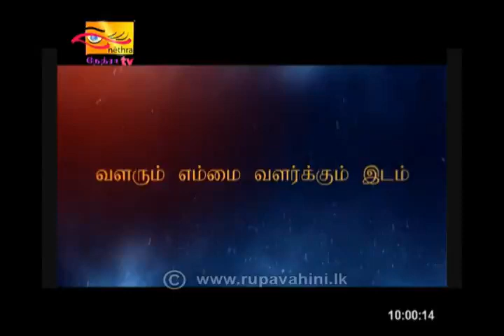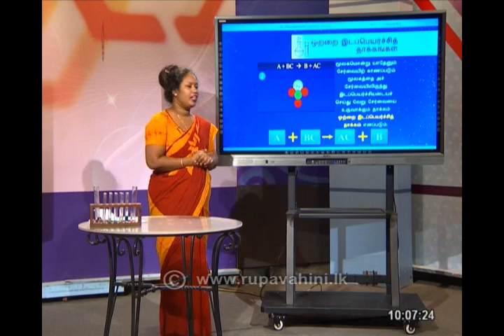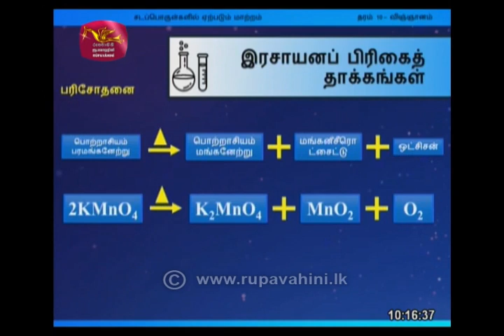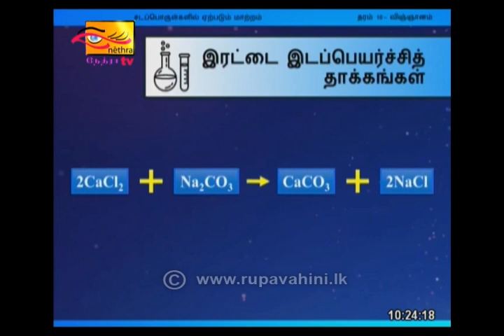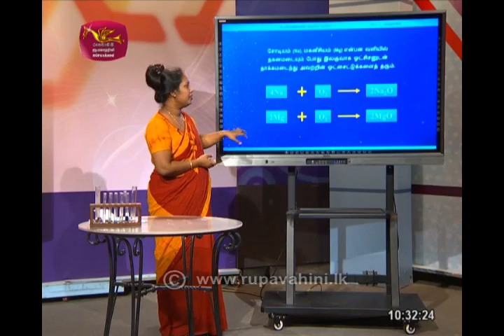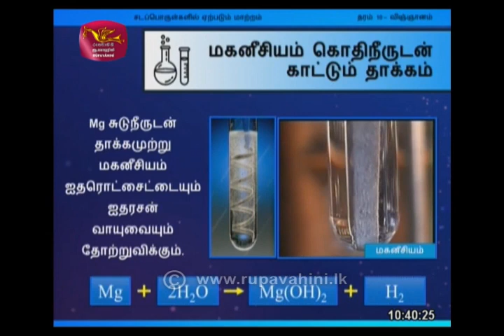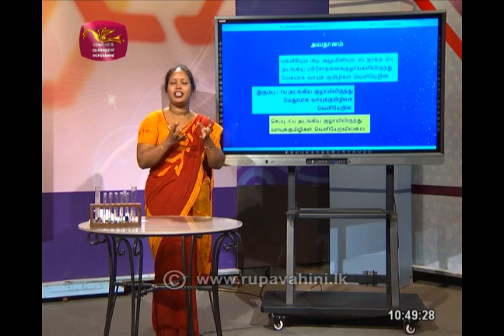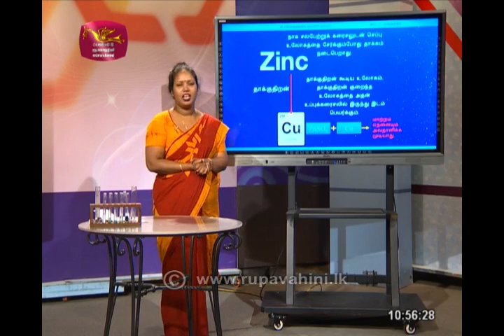Gurugedara | Grade 10 | Science | Tamil Medium